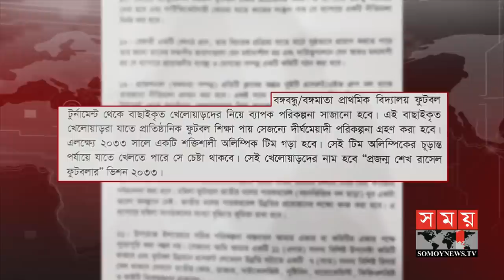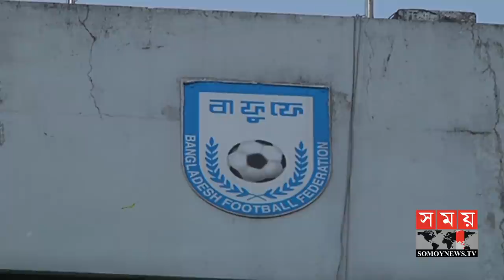মানিকের ‘ভিশন-২০৩৩’ | Shafiqul Islam Manik | Sports News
বাংলাদেশ ফুটবল ফেডারেশন (বাফুফে) নির্বাচন সামনে রেখে সভাপতি প্রার্থী সাবেক ফুটবলার শফিকুল ইসলাম মানিক নিজের ইশতেহার ঘোষণা করেছেন। .
‘ভিশন-২০৩৩’ সামনে রেখে সাবেক ফুটবলার ঘোষণা করেছেন ২১ দফার ইশতেহার।